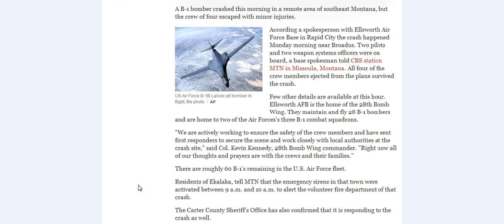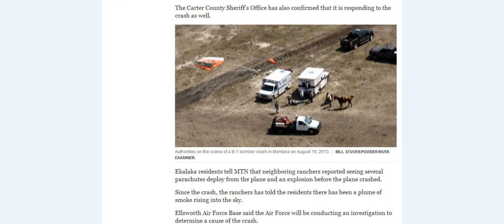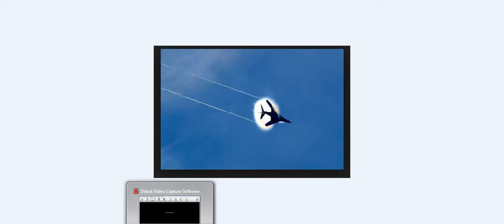B-1 BOMBER CRASHED IN MT./CREW SAFE.NOTHING LEFT.8/20/2013 / WHAT???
Four Airmen with the 28th Bomb Wing safely ejected with minor injuries after their B1-B Bomber crashed near Broadus, Montana.Wow,nothing left of this plane,checking to see what happened.Some great pics.CBS NEWS. PENTAGON CHANNEL. YouTube Video Editor